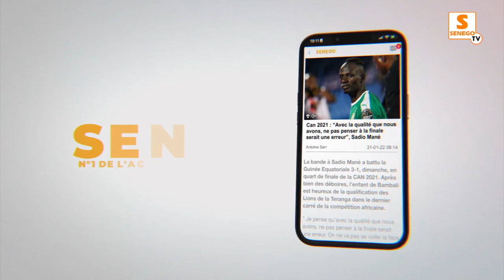Incendie à Fass : La décision du maire contre tous les encombrants...